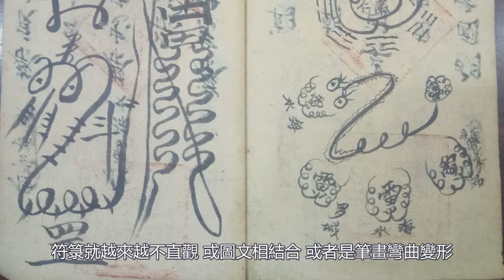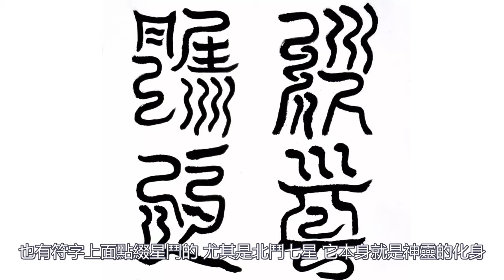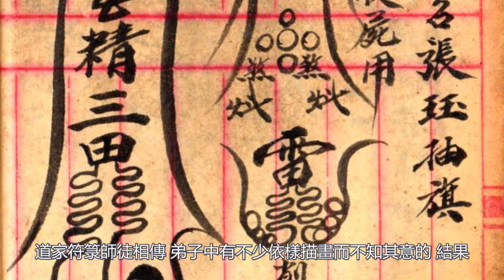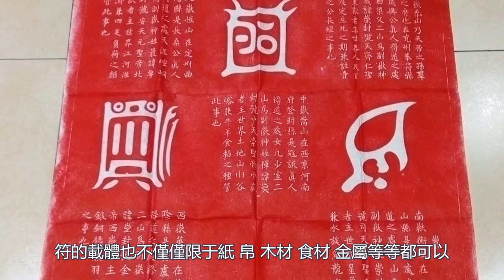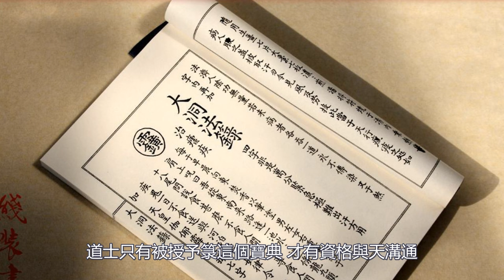道教符箓是什麼？急急如律令 | 畫符 | 符紙 | 符令 | 符咒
符箓是符篆和法箓的合称，道士以符箓召神劾鬼，趋吉避凶，降妖镇魔，治病除灾。